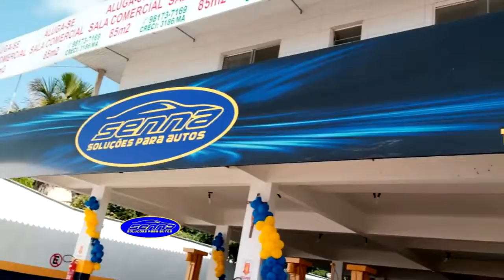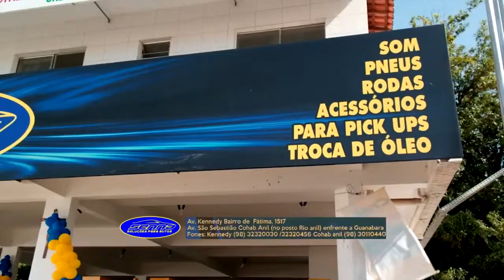SENNA SOLUÇÕES para AUTOS INAUGURA [VEICULADO]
SENNA SOLUÇÕES para AUTOS INAUGURA LOJA POSTO RIO ANIL
Avenida São Sebastião Cohab Anil (no Posto Rio Anil) em frente a Guanabara